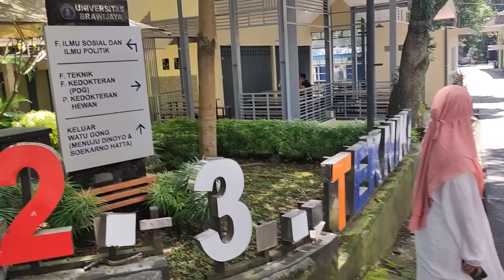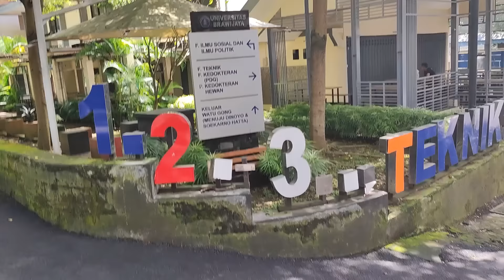Ajak Istri ke Kampus kuliah jaman dulu | keluarga besar makan bersama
Assalamualaikum, Istri saya ajak ke kampus sekolah saya dulu, terus siangnya ikut ke acara keluarga.